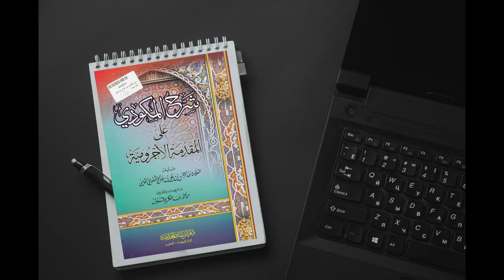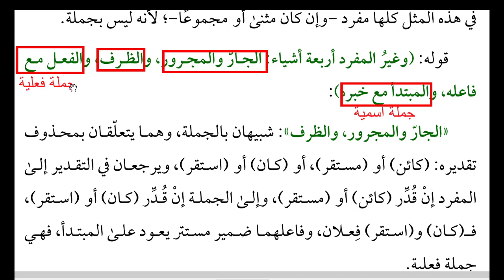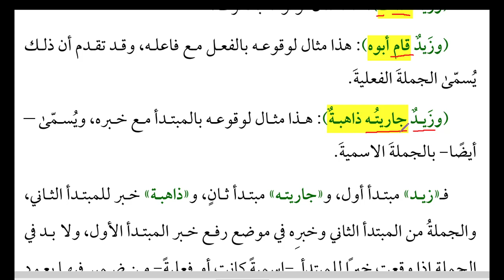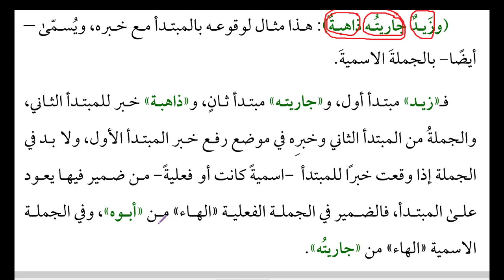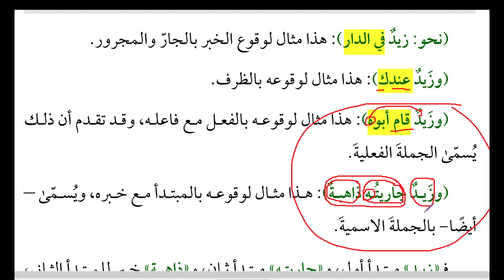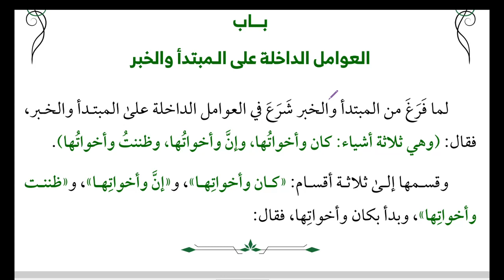30-MARFU'AT YG KEEMPAT (الخبر)